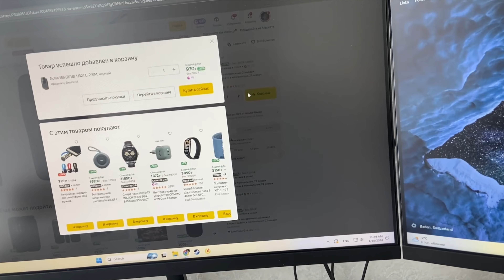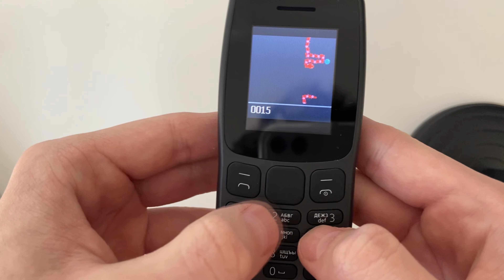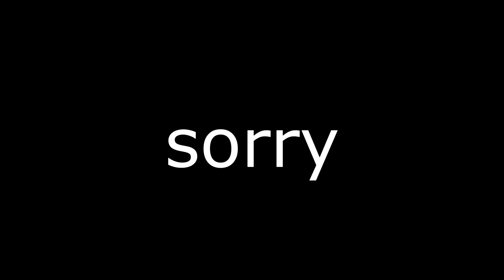i bought a gaming phone for 8 dollars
Well, I've got more things, if you're intrested you're welcome